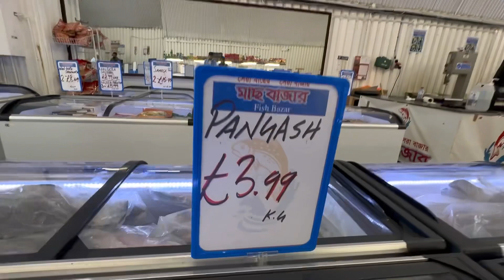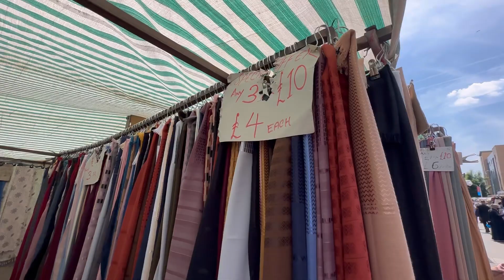লন্ডনের মাছ এবং সবজির বাজার দেখতে কি রকম।wartny market#shadwall market#eastlondon